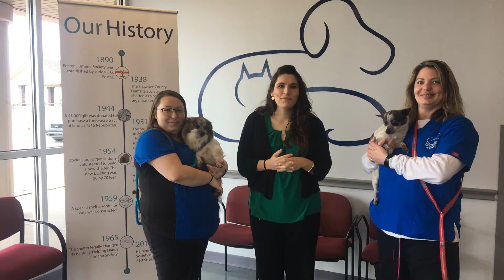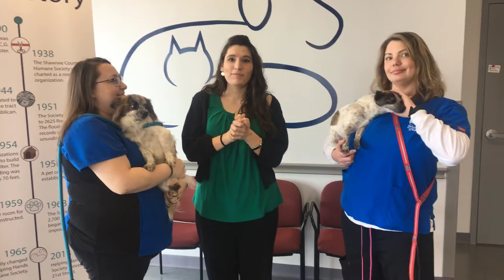Pet of the Week 3/5/18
Torey headed to HHHS to meet Lilo & Stitch!